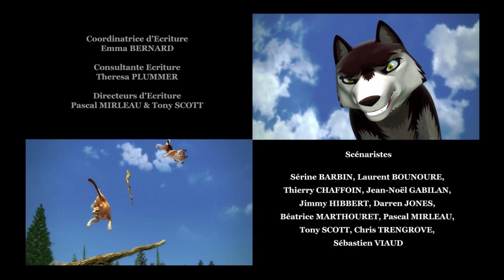Tatonka en Français 🐺 Compilation 60MIN 🌕 Dessin animé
Bienvenue dans les légendes de TATONKA !

Découvrez les légendes de Tatonka et suivez les aventures de Wanji, Nunpa, Yamni et Topa, 4 jeunes louveteaux, prêts à découvrir la vie la vie en famille, au rythme des changements de saisons, au contact de leurs semblables mais aussi des autres espèces de leur environnement !